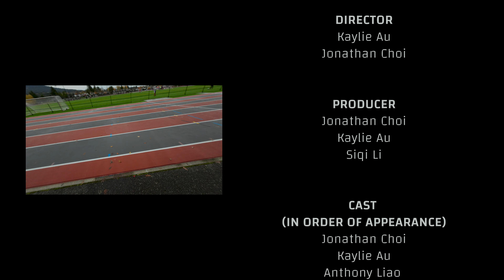IAT 344 Final Project | Warped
The boundary between video games and reality begins to disappear when a corporate professional steps into a gamified reality, discovering limitless possibilities and a newfound understanding of the relationship between gaming and life.